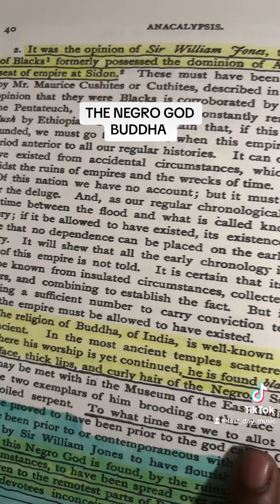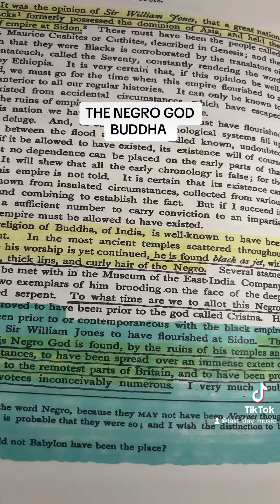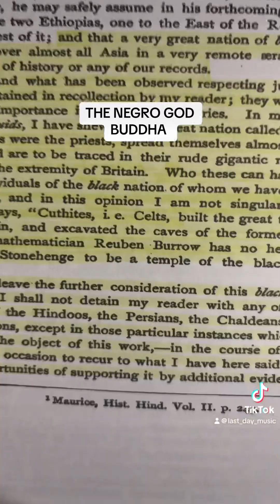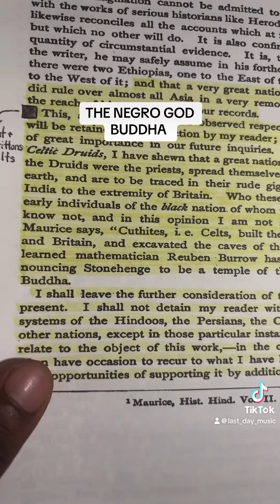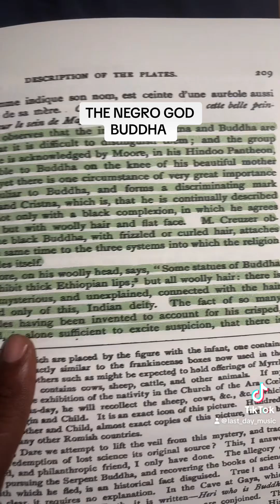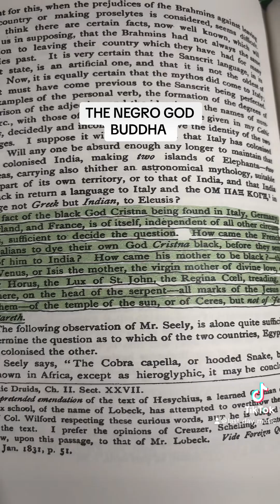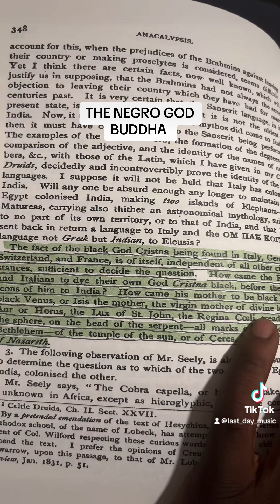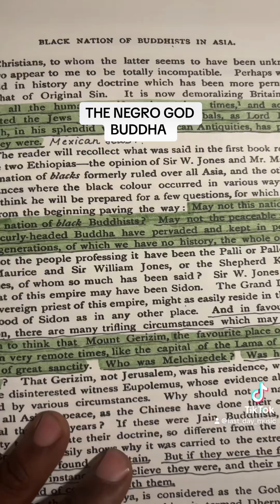THE NEGRO/BLACK GOD BUDDHA AND THE ORIGINAL “BLACK” PEOPLE FROM THE EAST!! ((Ties to Melchizedek??))